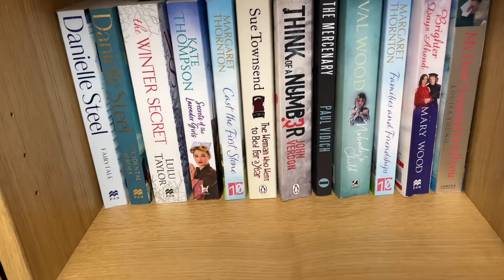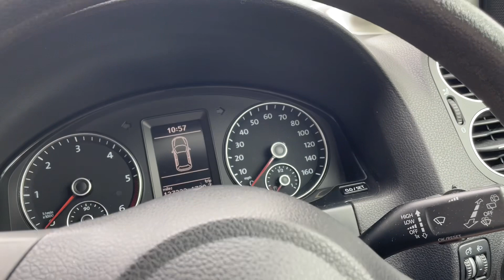28 June 2022 housewives real life vlog charity shops & gardening